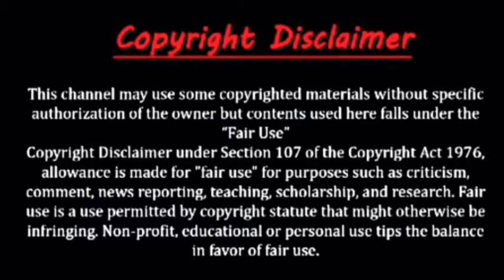দুই মাথা ওয়ালা সাপ।পৃথিবীর সবথেকে অদ্ভুত সাপ।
দুই মাথার সাপ যা  খুবই  অদ্ভুত একটি ব্যপার। আমাদের পৃথিবীতে এই বিরল প্রজাতীর সাপ রয়েছে। এই সাপের একটি শরির ও দুইটি মাথা রয়েছে।